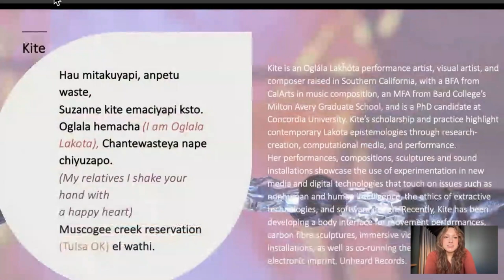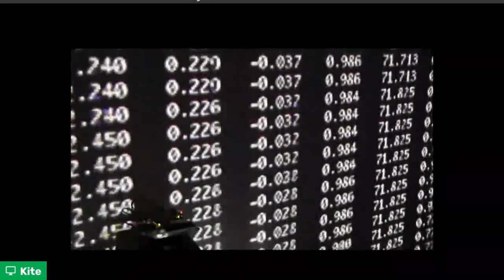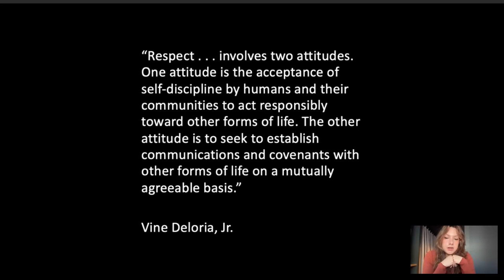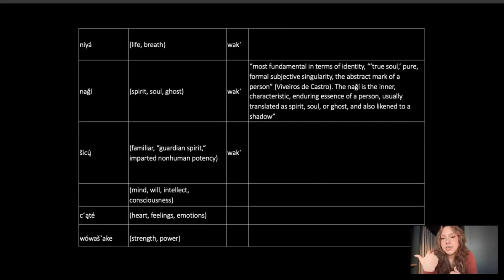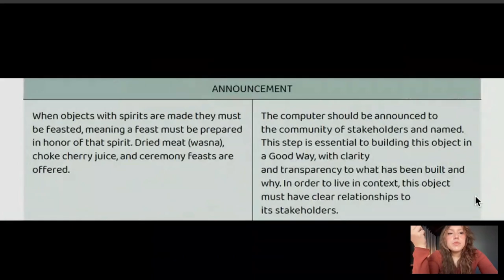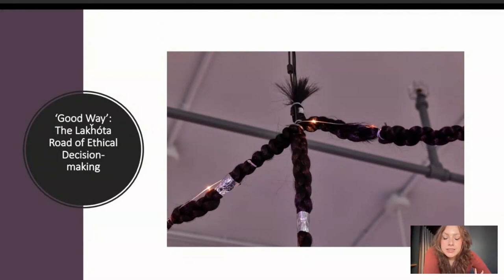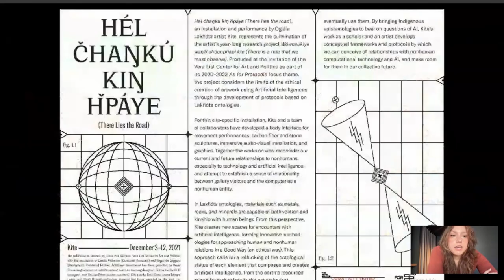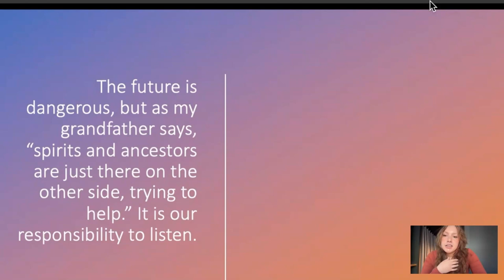In Session: AI and Music - Non Human and Indigenous Listening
Join us for our conversation with Suzanne Kite on AI and Music—non human and indigenous listening.

Kite aka Suzanne Kite is an Oglala Lakota performance artist, visual artist, and composer raised in Southern California. Her research is concerned with contemporary Lakota ontologies through research-creation, computational media, and performance practice. Recently, Kite has been developing a body interface for movement performances, carbon fiber sculptures, immersive video & sound installations.

Kite investigates our current and future relationships to nonhumans, especially to technology and artificial intelligence, as well as developing protocols through her artistic practice. Nonhumans, AI, and Indigenous Listening is a lecture first given at the Zooetics Symposium at MIT Media Lab in April 2018, first outlining Kite's research on Lakota Ontologies and human interaction with technology and the necessity of ethical-ontological relationships with Artificial Intelligence.

Join us for a step by step playbook on how to get into web3 and connect with fans in a new way while forming a new stream of revenue!